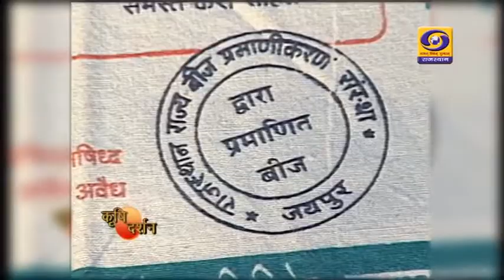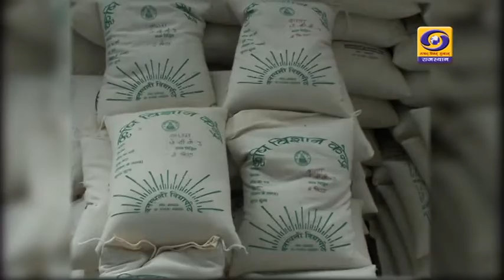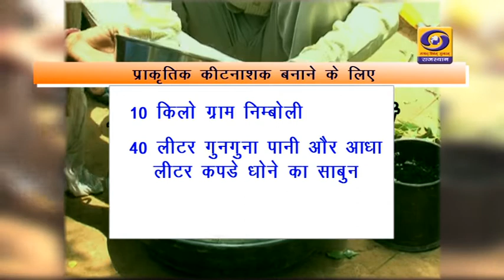Krishi Darshan, DD RAJASTHAN